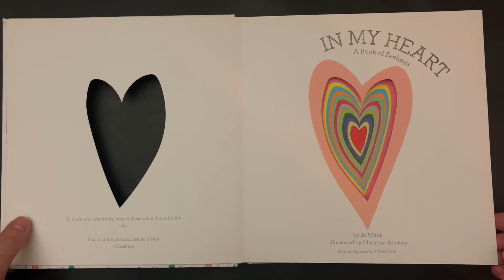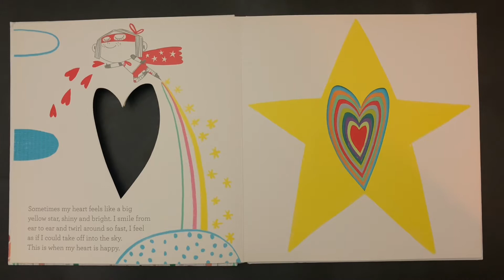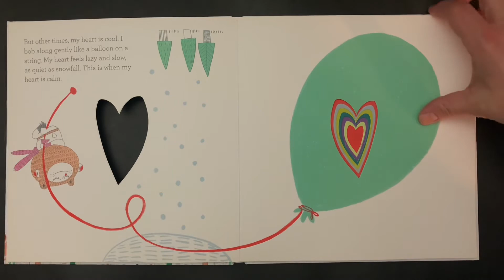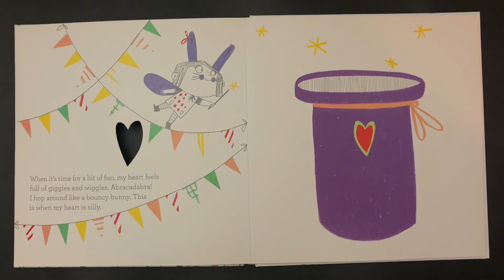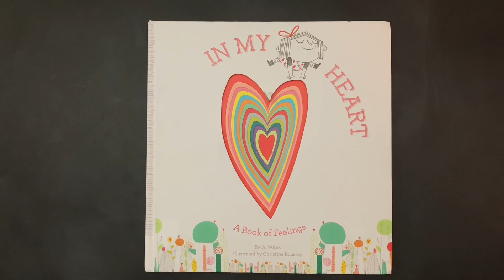In My Heart: A Book of Feelings, by Jo Witek and Christine Roussey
"A vibrant celebration of feelings, in all their shapes and sizes."

*I am a Montessori Elementary teacher and educational content-creator, who started a youtube channel while on pandemic lockdown in New York City.